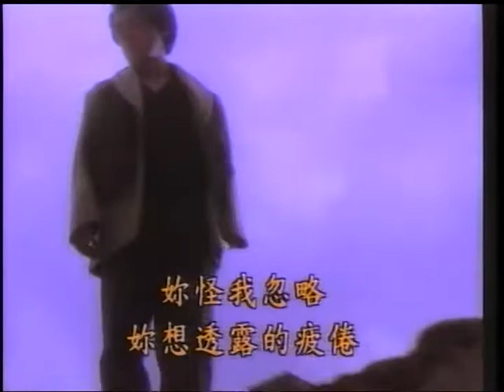項仁~情有獨鐘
貝斯特之友項仁~情有獨鐘